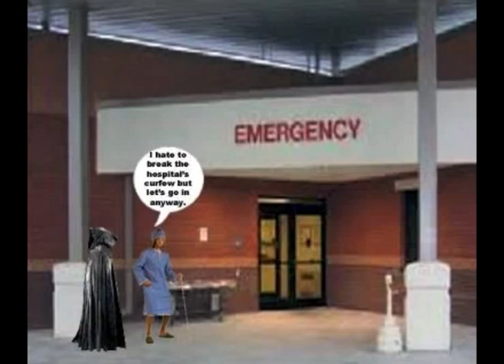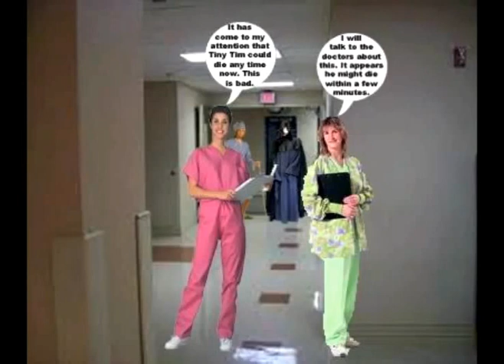A Photoshop Christmas Carol Part 9 Of 11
This is a video based on the Christmas Carol. I made it myself.

Here's what happens:

1. Scrooge overhears four female co-workers saying false things about him.
2. Scrooge goes over to his empty office down the hall only to discover his furniture and computer are gone and the walls and ceilings are damaged.
3. Scrooge goes over to his house only to notice a "for sale" sign posted on the front lawn and a moving truck parked near his driveway.
4. Scrooge gains entry into the house through the garage door and sees movers carrying furniture and boxes in several rooms.
5. Scrooge goes upstairs only to find an empty bedroom and an attic with a coffin placed inside it.
6. The movers pack up their truck and leave.
7. Scrooge goes to the hospital to discover himself in a full body cast lying in a hospital bed.
8. The Cratchit family learns that Tiny Tim is on the verge of death.